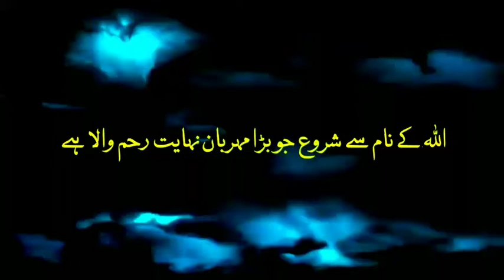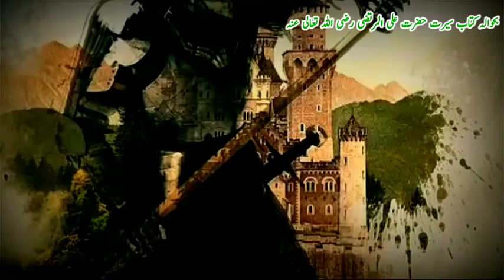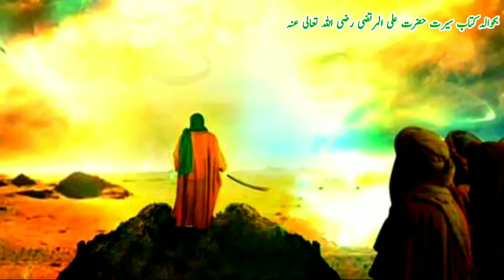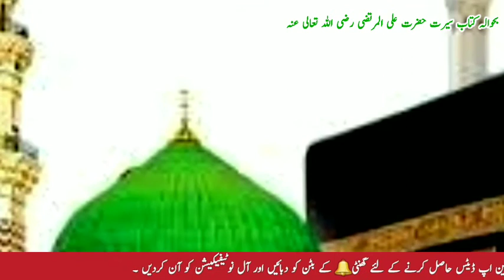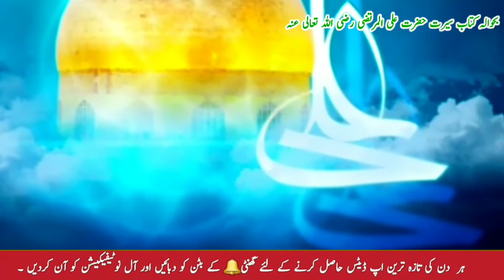Hazrat ALI (RA) ur abdud pehalwan ki jung . Ghazwa Khandak Ka Waqia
Hazrat ALI RA Aur Umro Bin abdud pehalwan ki jung .

غزوہ خندق میں مسلمان اور مشرکین تقریباً ایک مہینہ تک آمنے سامنے ہونے کے باوجود جنگ کی نوبت نہ آئی۔دونوں طرف سے تیر اندازی اور سنگ باری کی حد تک کاروائی ہوتی رہی۔قریش خندق میں کوئی ایسی جگہ تلاش کر رہے تھے جہاں سے اپنی فوج کو مسلمانوں کی جانب پہنچا سکیں لیکن انھیںکئی دنوں تک کامیابی نہیں ملی۔ تاہم مشرکین ایک ایسے مقام پر پہنچ گئے جہاں سے وہ خندق عبور کرنے میں کامباب ہو ئے۔خندق عبور کرنے والوں میں نمایاں شخص عمرو بن عبدود تھا جسے اپنی طاقت، تجربہ اور بہادری پر بڑا نازتھا۔ وہ اس وقت سر سے پائوں تک آہن پوش تھا۔جب اس نے مبارزت طلب کی تو حضرت علی کرم اللہ وجہہٗ نے اس کے مقابلہ کے لئے رسول اللہ صلی اللہ علیہ و آلہ وسلم سے اجازت طلب کی۔رسول اللہؐ نے حضرت علیؓ کو اجازت مرحمت فرمائی اوران کے سر پر اپنے دست اقدس سے عمامہ باندھا اور اپنی خاص تلوار عطا کی۔ حضرت علیؓ نے عمرو بن عبد ود کو اسلام کی طرف دعوت دی لیکن اس نے انکار کر دیا اورلڑنے کے لئے آگے بڑھا۔دونوں میں کافی دیر مقابلہ ہوتا رہا۔آخرمیں حضرت علیؓ نے عمرو بن عبد ود کو واصل جہنم کر دیا اور جب مسلمانوں کو اس کا علم ہوا تو وہ بہت خوش ہوئے اور تکبیر کہی۔اس واقعہ کے بعد دیگر قریش جو خندق پھاند کر آئے تھے، گھبراکر واپس چلے گئے۔